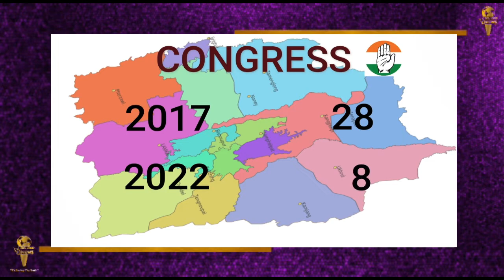Manipur Election Result |bjp फिर से सरकार बनाने के करीब है तो congress बड़ी हार की ओर जाती दिख रही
मणिपुर विधानसभा चुनाव 2022 में 60 विधानसभा सीटों के लिए 28 फरवरी और 5 मार्च को दो चरणों में चुनाव हुआ था. राज्य में अभी भाजपा गठबंधन की सरकार है और उसकी कोशिश सत्ता में अपनी पकड़ बनाए रखने की है जबकि कांग्रेस फिर से सत्ता में वापसी की कोशिशों में जुटी है.
मणिपुर में बीजेपी फिर से सरकार बनाने के करीब है तो कांग्रेस बड़ी हार की ओर जाती दिख रही है. 2017 के विधानसभा चुनाव में कांग्रेस को 28 सीटें मिली थीं लेकिन इस बार वह महज 8 सीटों पर आगे चल रही है. यहां बीजेपी 31 सीटों पर आगे चल रही है। मणिपुर की हिंगांस सीट से चुनाव लड़ रहे भाजपा प्रत्याशी और सीएम एन. बीरेन सिंह 24268 वोटों से आगे चल रहे हैं. वहीं उनके प्रतिद्वंद्वी कांग्रेस प्रत्याशी पी. सरतचंद्र सिंह मात्र 6486 वोटों से दूसरे नंबर पर हैं. बता दें कि इस सीट से 2 प्रत्याशी ही मैदान में थे.